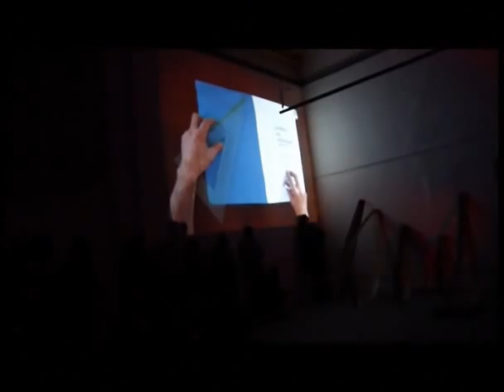Babele Performance 2013 di Franco Menicagli e Norticanta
Estratto della video documentazione della performance "Babele" di Franco Menicagli e Norticanta realizzato per In/Contemporanea Festival 2013 nello spazio Interno 8 a Prato.
La performance è ispirata alla "La biblioteca di Babele", racconto di  Jorge Luis Borges, e accompagnata dal commento sonoro live del gruppo Norticanta.
Il gruppo musicale così si definisce: "Da tempo Norticanta evolve, muta per necessità o per virtù, sempre per se stesso. Sicuramente alternativo a qualcosa, Norticanta strappa e cuce l'armonia, ricerca le parole per svuotarle e spingerle in un territorio dissonante, tra un non-luogo onirico e una luce che lo delimita. Come se tutto fosse..."